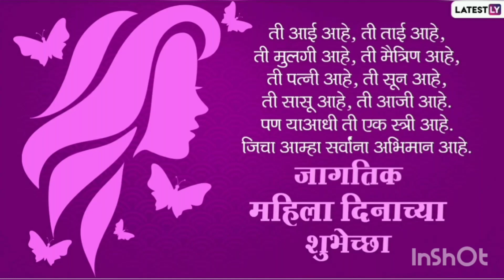Happy women's day|महिला दिनाच्या हार्दिक शुभेच्छा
Happy women's day to all my beautiful ladies.